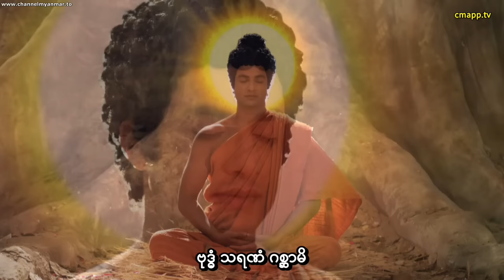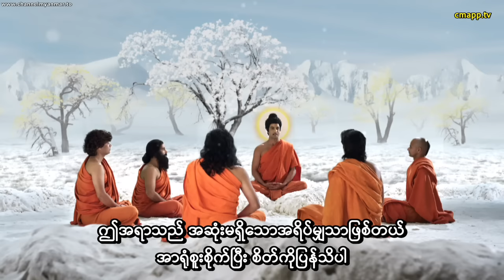အိန္ဒိယ ဗုဒ္ဓဝင်ဇာတ်ကား (အပိုင်း-၃၅) စာတန်းထိုး